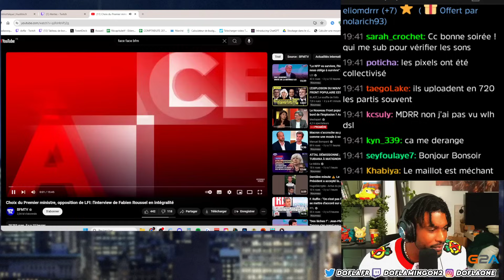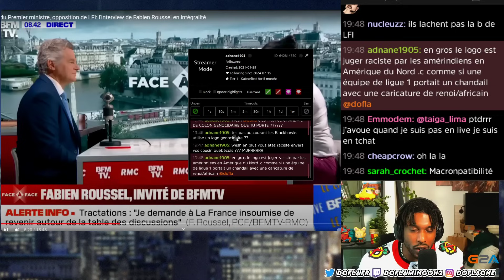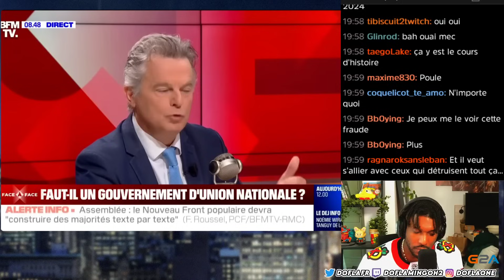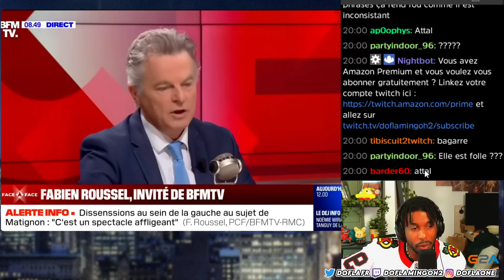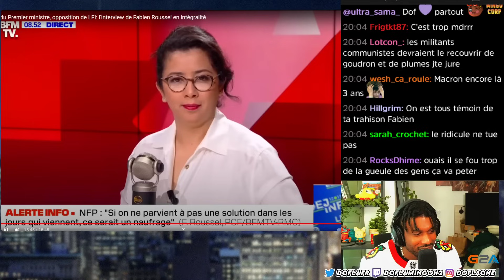ROUSSEL FRACASSE MACRON ET L'ACCUSE D'UNE DINGUERIE ?